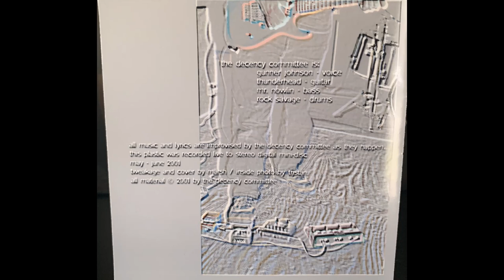The Decency Committee - Asbestolith (CD, 2001)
Asbestolith (2001)

Voice: Gunner Johnson
Guitar: Thunderhead
Bass: Mr. Nowlin
Drums: Rock Savage

All music and lyrics are improvised by The Decency Committee as they happen. This plastic was recorded live to stereo digital mini-disc

May-June 2001

Tweakage and cover by Marsh / Inside photo by Tristan

Photos and audio generously donated by themodelhobbyist on Discogs.

00:00 Track 1
10:51 Track 2
17:02 Track 3
22:07 Track 4
26:35 Track 5
34:05 Track 6
39:58 Track 7
40:22 Track 8
47:40 Track 9
52:07 Track 10
55:16 Track 11
1:01:26 Track 12

See also: Miracle Room, Barkmarket, Audio Dyslexia, Worlds Of IF, Kill Normal

About the label:

Since 1999, Voodoolicious Musix has been promoting some of the most intense, soul-changing underground experimental music that can be found anywhere. Our catalog features a wide range of sounds, from spacy guitar drones and tripped-out ritual blues to electronicoid dub and total improv punk rock. A primary unifying thread through all this variety is a fervent animosity toward the mainstream belief construct and a conviction that music can change the world, one listener at a time.

We continually strive to maintain a high level of excellence in the selections, and hope that our effort is not in vain. To that end, we welcome any and all feedback. Each artist is dedicated to finding a different path to your ears than through the standard record industry vehicle, and committed to creating the kind of challenging, adventurous music you were afraid you'd never get the chance to hear again.
LUCKY YOU!

Voodoolicious was begun in 1999 by underground musician and artist Stephen Marsh (leader of such semi-notorious bands as Miracle Room, Wisdom Tooth and Buddha Pest) as a vehicle for exposing the music he loves to the international shrunken head tribe of committed weirdos on the internet, and possibly reaching a dream of working outside the established music 'industry' by sharing resources with other like-minded curmudgeons. With a staff of one and a non-existent budget, it's taken him a while but he's getting there.

We encourage the sharing of mp3 files. Sharing is good. However, we're a small operation, so we reserve the right to kick the ass of anyone who betrays our trust or uses our original work for their personal financial gain without asking. Thank you.